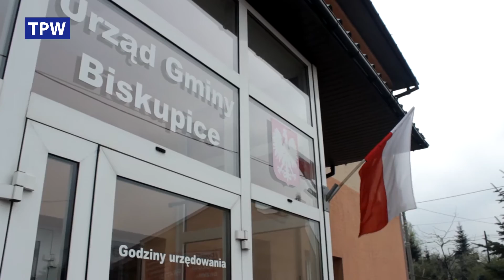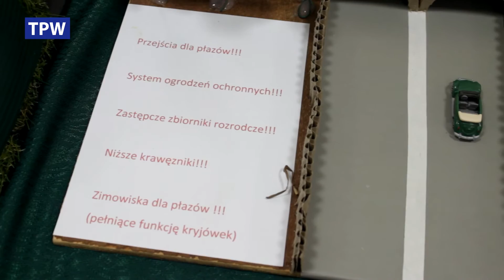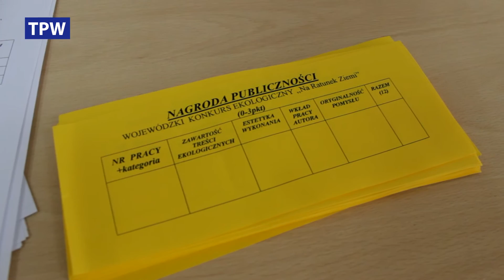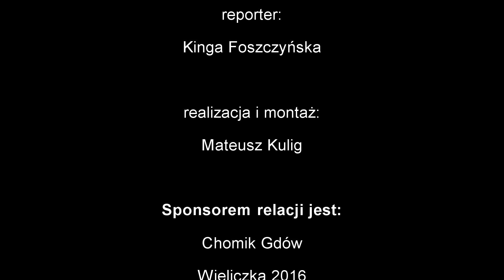Wojewódzki Konkurs Ekologiczny "Na ratunek Ziemi" - wystawa prac w UG Biskupice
Druga część konkursu, polegająca na wyłonieniu najlepszych prac plastycznych, literackich i fotograficznych, już za nami. Jury zdecydowało, kto wykazał się największym talentem, świadomością ekologiczną i wrażliwością na piękno przyrody. Poniżej znajduje się lista laureatów, którym serdecznie gratulujemy.

PRACE PLASTYCZNE PŁASKIE

Przedszkola i szkoły podstawowe, klasy 0-III:
miejsce I – Kinga Obrał (Niepubliczne Przedszkole „Akademia Małego Człowieka” w Gdowie),
miejsce II – Amelia Cieślak (Niepubliczne Przedszkole w Witeradowie) i Jakub Zawadzki (SP Wiatowice),
miejsce III – Tymoteusz Krawczyk (SP nr 62 w Krakowie).

Szkoły podstawowe, klasy IV-VI:
miejsce I – Antoni Pamuła (SP Pierzchów) i Anna Jaszczyk (SP Biskupice),
miejsce II – Weronika Włodarczyk (SP Bodzanów),
miejsce III – Karolina Kołodziej (SP Zręczyce) i Julia Stypuła (SP Zachełmna).

Gimnazja:
- miejsce I – Oliwia Miśkowiec (Gimnazjum w Skomielnej Białej) i Julia Mazur (Gimnazjum w Woli Batorskiej,
- miejsce II – Anna Choroba (Gimnazjum w Węgrzcach Wielkich),
- miejsce III – Karolina Puch (Gimnazjum w Męcinie) i Klaudia Kula (Gimnazjum w Nowej Górze).

PRACE PLASTYCZNE PRZESTRZENNE

miejsce I – Igor Bartosz (Przedszkole Samorządowe w Gdowie),
miejsce II – Zuzanna Obłoza (SP nr 62 w Krakowie) i Magdalena Musiejowska (SP w Kłaju),
miejsce III – Aleksandra Wilkosz (SP nr 90 w Krakowie).

miejsce I – Wanesa Bartosz (SP w Gdowie),
miejsce II – Małgorzata Bukowiecka (SP w Sierosławicach),
miejsce III – Milena Obrał (PSP w Trąbkach) i Alicja Kołdras (SP w Kornatce).

Gimnazja:
miejsce I – Wiktoria Kowal (Gimnazjum w Kłaju) i Gabriela Kasza (Gimnazjum w Dobczycach),
miejsce II – Joanna Jaszczyk (Gimnazjum w Sławkowicach) i Alicja Łatas (Gimnazjum nr 1 w Myślenicach),
miejsce III – Wiktoria Kastranek (Gimnazjum w Niepołomicach).

Ośrodki Wsparcia Dziennego, Świetlice Środowiskowe, Fundacje Osób Niepełnosprawnych, Szkoły Specjalne:
miejsce I – Teresa Strojna (Środowiskowy Dom Samopomocy w Tomaszkowicach),
miejsce II – Władysław Stawarz (Fundacja Osób Niepełnosprawnych w Podolanach) i Jakub Koraś (Ponadgminna Placówka Wsparcia Dziennego w Zabłociu),
miejsce III – Ewelina Kuśnierz (Ośrodek Specjalny w Dobrej) i Sebastian Serwin (Zespół Szkół Specjalnych w Wadowicach).

PRACE LITERACKIE

miejsce I – Mateusz Łabuda (SP w Biskupicach),
miejsce II – Łucja Pachacz (SP w Lusinie) i Katarzyna Szopa (SP w Koniuszy),
miejsce III – Sara Drożdżak (SP w Niegowici) i Patryk Kalata (SP w Bańskiej Niżnej).

- miejsce I – Anna Skowronek (SP w Pierzchowie),
- miejsce II – Magdalena Kowalska (SP w Kłaju) i Milena Obrał (PSP w Trąbkach),
- miejsce III – Wiktoria Starmach (SP w Kornatce) i Aleksandra Miąsko (SP w Wiatowicach).

Gimnazja:
miejsce I – Justyna Kłos-Kufel (Gimnazjum w Dąbrowie Tarnowskiej) i Natalia Wajda (Gimnazjum w Brzeziu),
miejsce II -  Weronika Kmiecik (Gimnazjum Społeczne w Woli Batorskiej),
miejsce III – Dominika Wadach (Gimnazjum nr 6 w Tarnowie) i Mateusz Aksamit (Gimnazjum w Gdowie).

PRACE FOTOGRAFICZNE

Przedszkola i szkoły podstawowe, klasy 0-VI:
miejsce I – Melania Cencora (SP w Bodzanowie) i Julia Kubala (SP w Koniuszy),
miejsce II – Sara Ptak (SP w Przebieczanach) i Anna Kowalik (Hessen – Niemcy),
miejsce III – Kinga Osińska (SP w Bełchatowie).

Gimnazja:
miejsce I – Natalia Wajda (Gimnazjum w Brzeziu) i Dominik Wójcik (Gimnazjum w Kłaju),
miejsce II – Michalina Dębowska (Gimnazjum w Wieliczce) i Wiktoria Banaś (Gimnazjum w Ratułowie),
miejsce III – Bartłomiej Frączek (Londyn – Anglia).

NAGRODA PUBLICZNOŚCI
Praca plastyczna przestrzenna: Gabriela Kasza (Gimnazjum w Dobczycach).